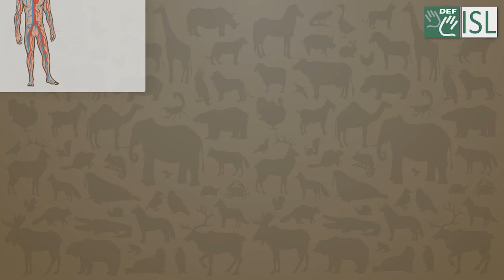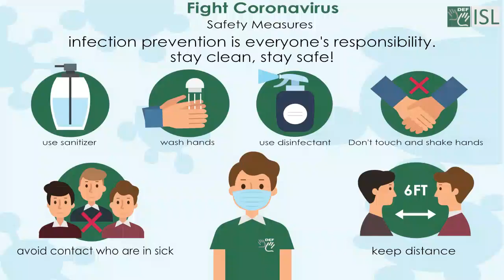Interesting to know about Animal Facts